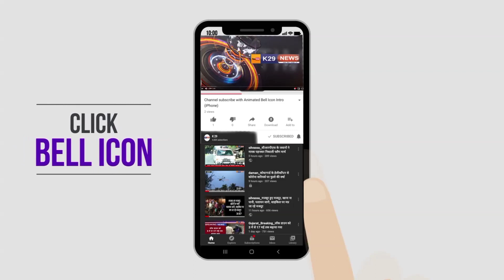घोड़े के बजाय जेसीबी पर सवार होकर युवक ने रचाई शादी